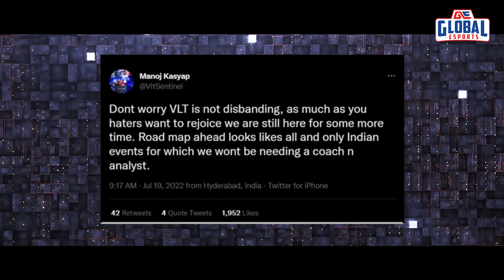Esports This Week : Dropclash Controversy, Heartbreaks & Trophies ft Team Soul, Godl & GE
It has been a week of championships, heartbreaks & dropclashes at the @BattlegroundsMobile_IN Showdown LAN - as Team Soul, @GodLikeEsportss @GlobalEsportsIn and Team INS decide to fight for Yasnaya! Valorant VCT Masters concludes as Fun Plus Phoenix take out Paper Rex in a closely contested Finale! Rumors surrounding Valorant Franchising are still plaguing the community & Villager Esports brings a new event for Pokemon Unite fans!

Chapters

0:00 - Intro
1:12 - 7 Sea Esports wins BGMI Showdown! Orangutan - Runners up!
2:02 - @Godlike Esports vs Team Soul - The fight for Yasnaya
2:48 - @Sid’s and iFlick’s thoughts on the GE / Soul Teamup
3:32 - Kanary - The lighthearted legend that stole everyone’s hearts!
3:52 - ESPL Season 2 LAN Details!
4:20 - Godlike Esports wins Rumble in the Jungle - Week 2!
5:10 -  Villager Esports introduces a new tournament for Pokemon Unite fans!
5:40 - VCT Masters Copenhagen - All the details!
6:53 - Enigma Gaming wins Skyesports Pro Invitational
7:16 - TEC Challenger Series group stages!
7:30 - More from the Valorant SA Scene
8:14 - Make us proud - Team Soul, 7Sea & Revenant Esports!

~ Other places you can follow us ~

Global eSports (GE) is Asia's fastest-growing professional esports organization focusing on Content. GE has a Player First approach. GE has teams across the globe in various titles such as CSGO, DOTA 2, Fortnite, Overwatch, PUBG, Rainbow Six Siege, and Apex Legends.